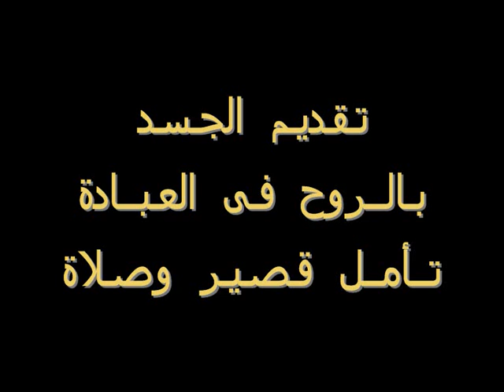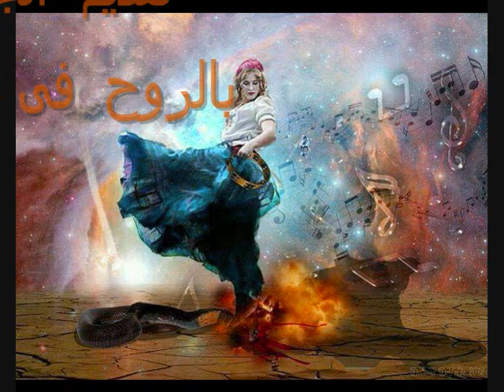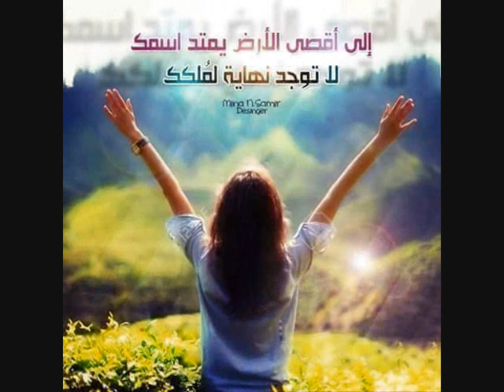إعلان من أجل تقديم الجسد بالروح في العبادة - سلسلة مركزية الإعلان في الحياة الروحية - ج3- ثروت ماهر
Tharwat Maher
Khwaterro7ya.blogspot.com.eg
سلسلة مركزية الإعلان في الحياة الروحية
الجزء الثالث: إعلان من أجل تقديم الجسد بالروح في العبادة